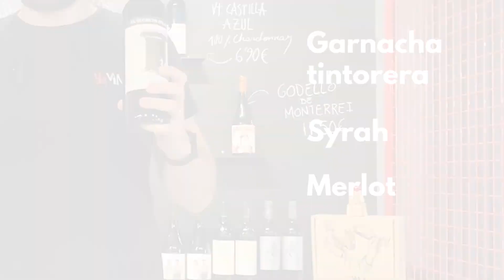DECODIFICANDO el VINO EL SECRETO DEL ABUELO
Hoy decodificamos... ¡EL SECRETO DEL ABUELO!

¿Será una deliciosa botella de vino tinto o un sabroso aceite?

¿Quieres conocer que bodega nos trae este estupendo Tinto?
Adéntrate con nosotros para conocer todos sus secretos.

¡Salud!